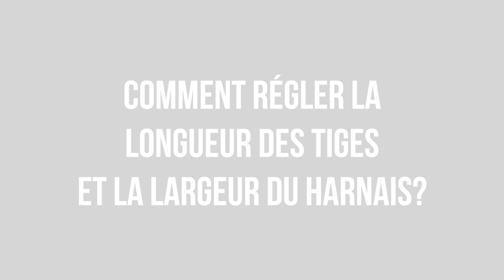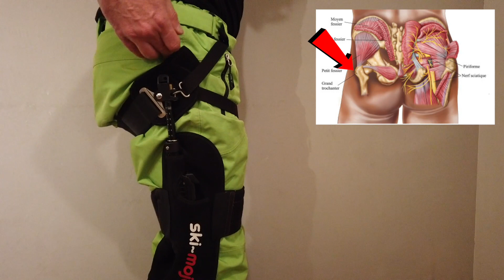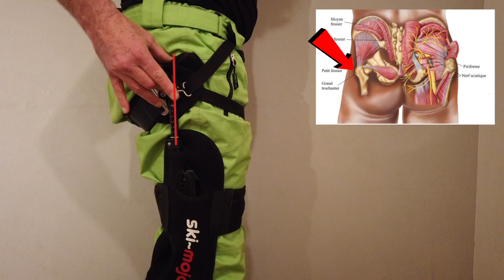COMMENT REGLER LE SKI-MOJO? LONGUEURS DE TIGES ET LARGEUR DE HARNAIS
TUTO SKI-MOJO